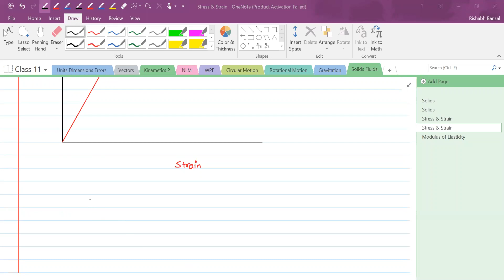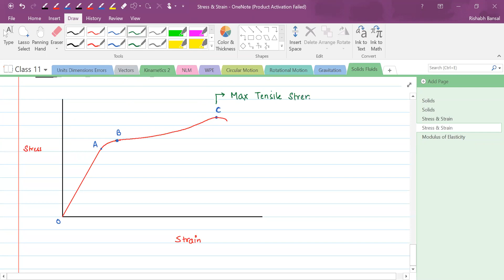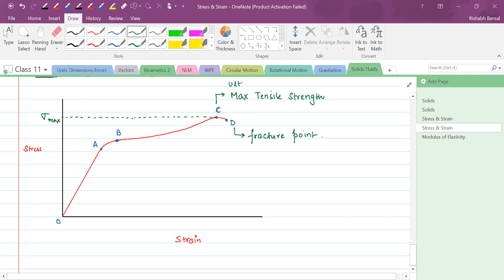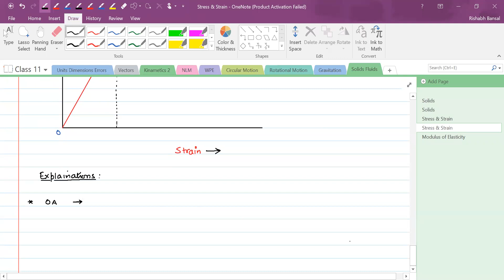Solids & Fluids || Stress & Strain || 02 || Class 11 || NEET/JEE || Live Lec on 09-Nov